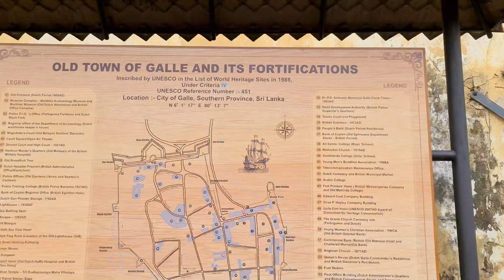අපේ අතීත විත්ති | ශ්‍රී ලංකාවේ මුල්ම දෙල් ගස | palawana del gasa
අපේ රටේ පළවන දෙල් ගස ගැන විවිධ මැති මතාන්ත ඇති අතර ජනපවාදයේ කියවෙන නොයෙකුත් රස කථා තිබේ. මෙම video එකෙන් ඒ රසවත් කථා කිහිපයක් ඔබ‍ට දැන ගත හැක.

අපේ අතීත විත්ති | ශ්‍රී ලංකාවේ මුල්ම දෙල් ගස | First bread fruit tree in Sri Lanka.